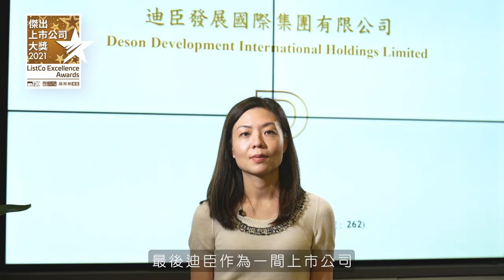【傑出上巿公司大獎2021】迪臣發展國際集團(00262) 信譽為本服務至上 多元業務貢獻社會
迪臣發展國際集團成立於1988年，並於1997年6月香港聯交所主板上市，一直憑著“信譽為本、服務至上”的精神，於國內及香港以穩健求變作為經營理念，並以市場所需為重點發展業務，更視員工為寶貴資產，集團一直致力於吸納及留住業務有關之專才，人員流失率一直低於市場。

bmgproductionmusic